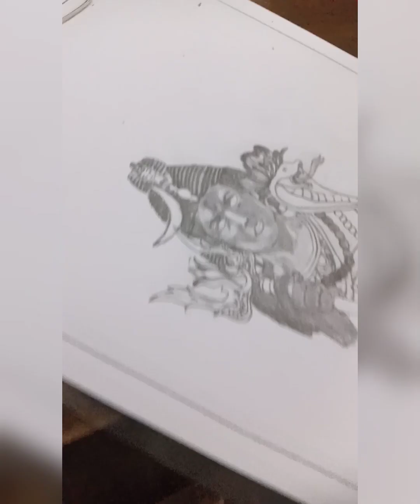Devo ke Dev Mahadev Beautiful Drawing |Shiv ji Drawing |Har Har Mahadev🙏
Drawing of Mahadev
Har Har Mahadev🙏🙏🙏🙏🙏🙏🙏🙏🙏🙏🙏🙏

Song : Shiv Tandav Stotram
Singer : Ashutosh Rana
Lyrics : Ashok Shrivastav

Any one IIt jee book go through this link

or Book Bhandhar telegram Channel